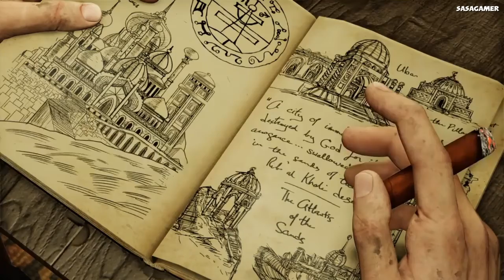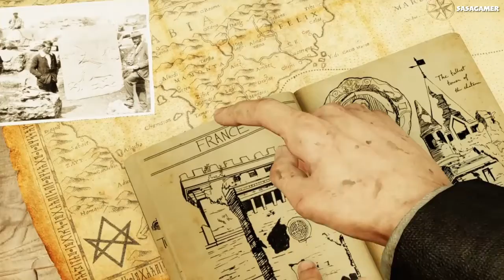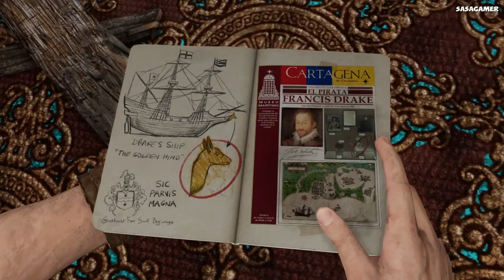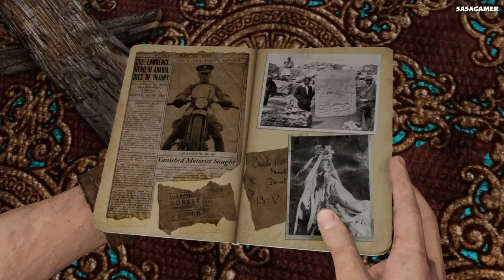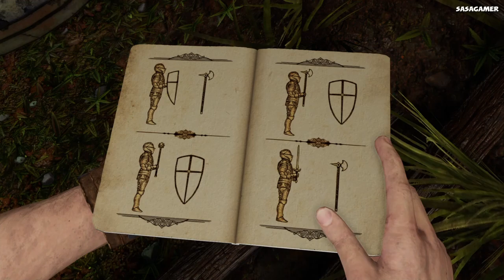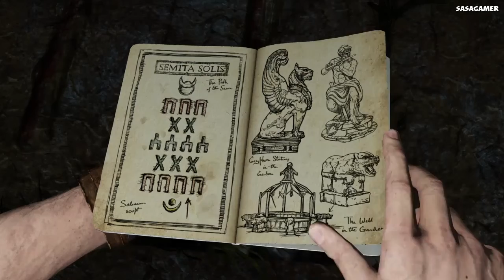#6 lo chateau - Uncharted 3 : L'inganno di Drake (ITA) PS4 / Gameplay / Walkthrough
Uncharted 3: L'inganno di Drake (Uncharted 3: Drake's Deception) è un videogioco d'avventura dinamica del 2011, sviluppato da Naughty Dog e pubblicato da Sony Interactive Entertainment in esclusiva per PlayStation 3. Si tratta del terzo capitolo della celebre saga di videogiochi Uncharted.

Il gioco è stato pubblicato il 1º novembre 2011 in Nord America e il giorno successivo in Europa, eccetto per la Francia, dove il titolo è uscito in anteprima mondiale il 28 ottobre 2011.

Ha vinto i premi per la migliore grafica e per il miglior gioco PlayStation 3 agli Spike Video Game Awards del 2011 ed è arrivato al primo posto nella classifica IGN dei 25 migliori giochi per PlayStation 3. Il gioco, inoltre, figura tra i videogiochi più premiati del 2011.